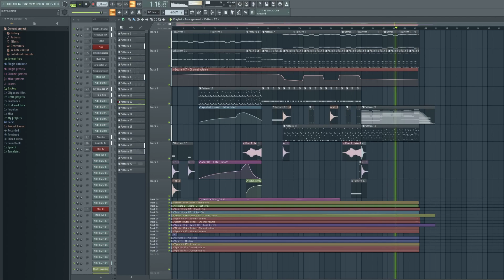FL studio cover | TENET | RAINY NIGHT IN TALLINN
Reuploaded because the original video got removed for copyright :/ Hopefully this one can stay.